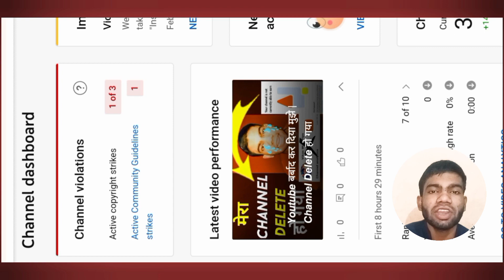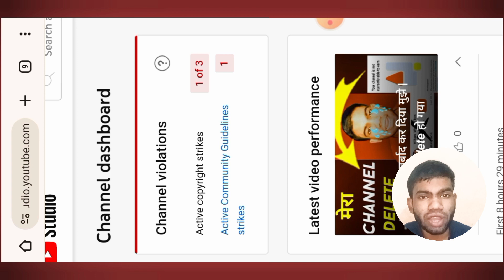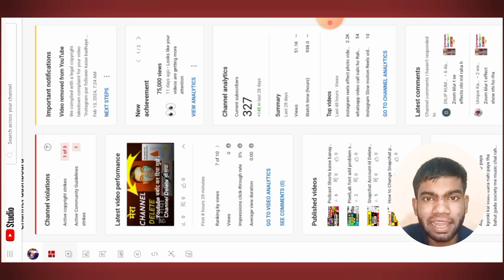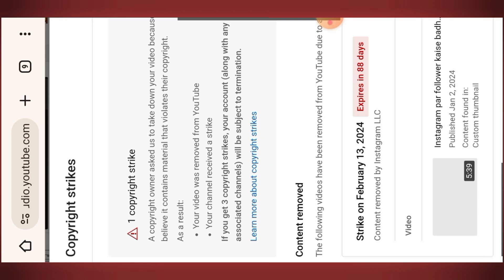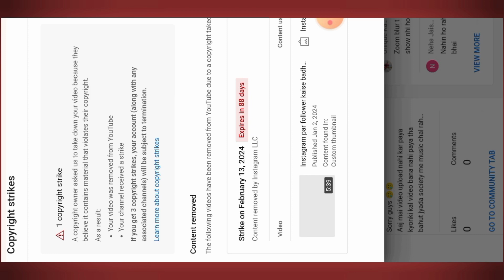Copyright Claim and Copyright Strike Kya hai | Copyright Strike aur Copyright Claim kaise hataye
🔺Search keyword=
copyright strike kya hai
copyright Claim ka matalab kya hai
copyright Claim kaise hataye
copyright strike kaise remove kare
copyright strike kaise check kare
copyright Claim and Copyright Strike Kya hai
video par copyright Claim kyu aata hai hai
copyright Claim se channel kya delete hoga

Explain - Copyright Strike and Copyright Claim aane ke baad channel par kya hota hai